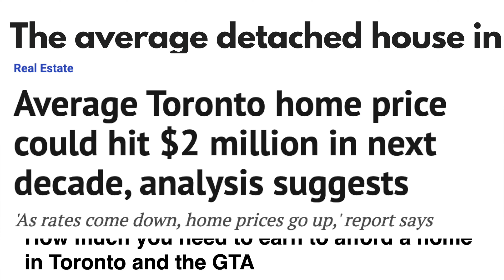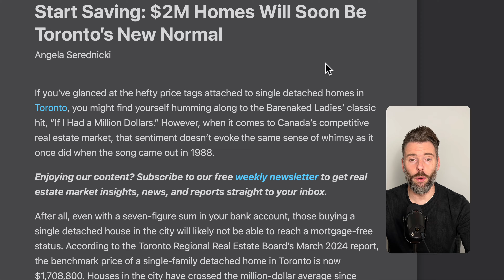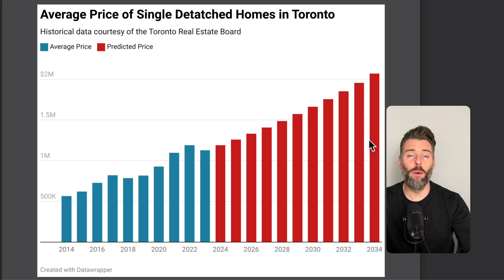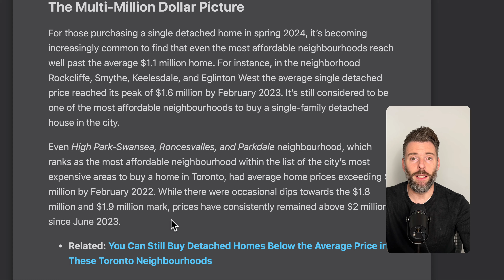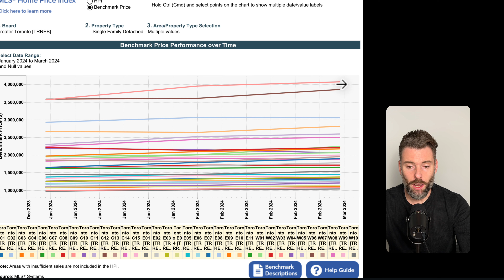What will the average Toronto home cost 2034?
The average Toronto home will cost $2 million by 2034. This bold prediction has captured the attention of many this week.

The opinions and observations expressed herein are solely my own, Michael Ouzas'. These opinions are not Royal LePage Signature, Royal LePage or the TRREB and should not be misconstrued as financial advice or to solicit anyone currently under contract. Please consult a professional and complete your own due diligence prior to taking action on any decisions relating to the matters discussed in these or any of my videos. This communication is not intended to cause or induce breach of an existing agency agreement nor is this financial advice.